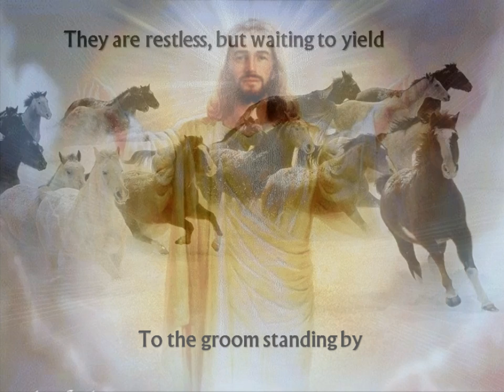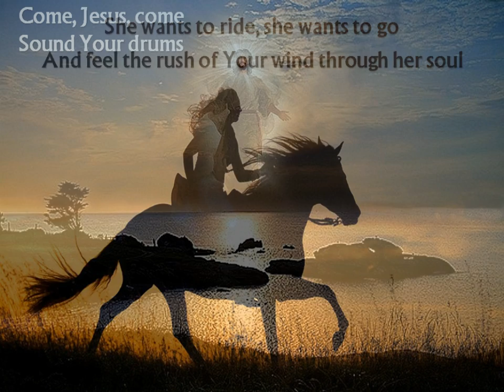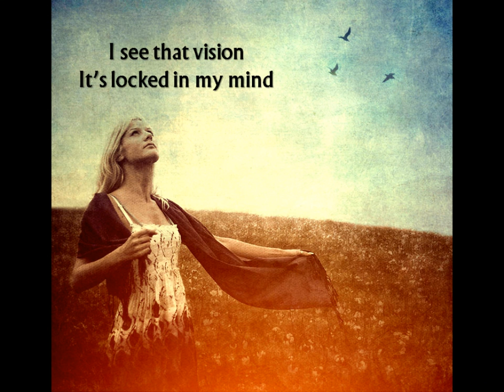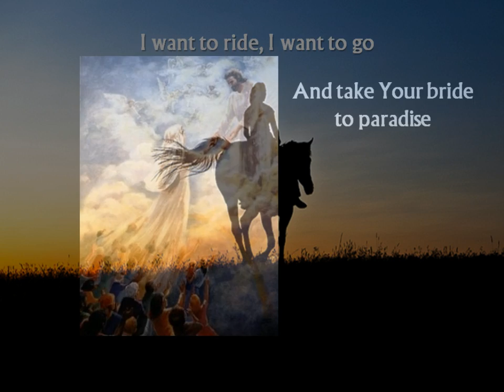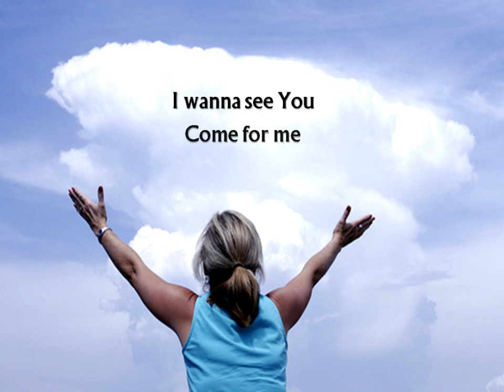Lisa Bevill - Ride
Lisa wrote this song based on a vision she had of restless horses waiting in a field for Jesus to open the gates so that they may run free with Him. There are references to his "bride", which is the church, of course. A real masterpiece of a song; thank you, Lisa! From here self-titled album from 2000. A marvelous album, by the way. Oh, and that's Lisa also playing the beautiful piano music.

The song is loosely based upon Revelations 19:11-14:

"I saw heaven standing open and there before me was a white horse, whose rider is called Faithful and True. With justice he judges and wages war. His eyes are like blazing fire, and on his head are many crowns. He has a name written on him that no one knows but he himself. He is dressed in a robe dipped in blood, and his name is the Word of God. The armies of heaven were following him, riding on white horses and dressed in fine linen, white and clean."